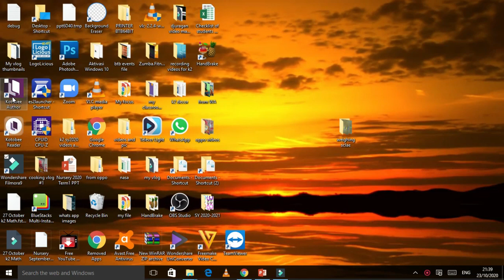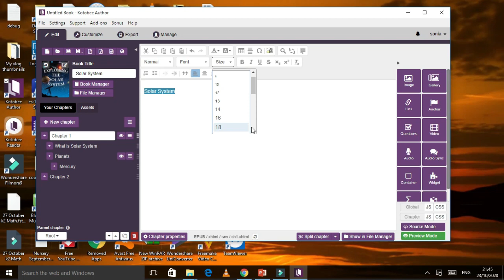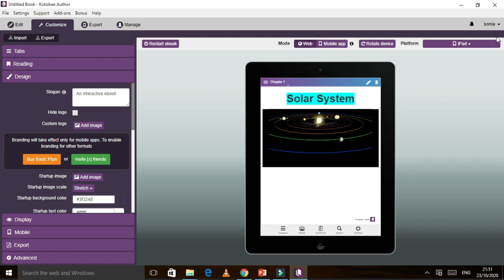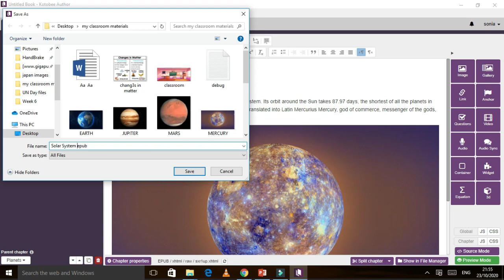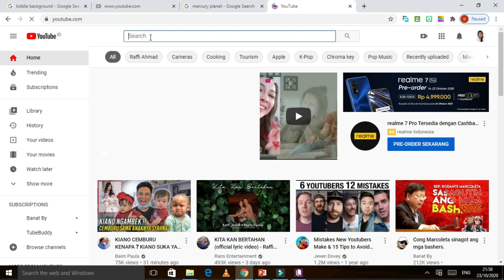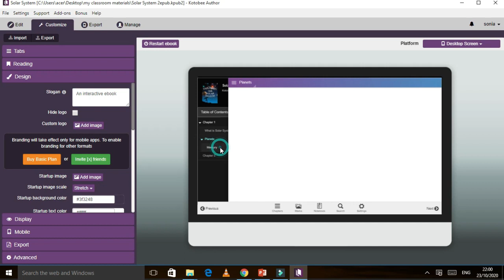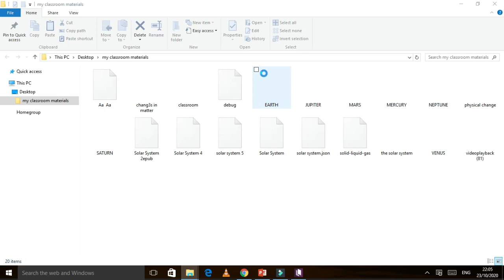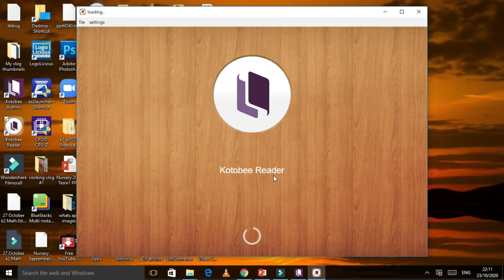HOW TO MAKE AN INTERACTIVE E-BOOK USING KOTOBEE AUTHOR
This video will explain to you in details HOW TO MAKE AN INTERACTIVE E-BOOK USING KOTOBEE AUTHOR.
Download KOTOBEE AUTHOR in your computer or laptop.